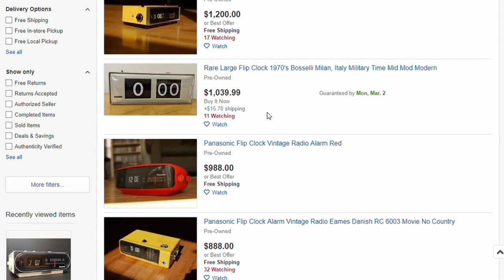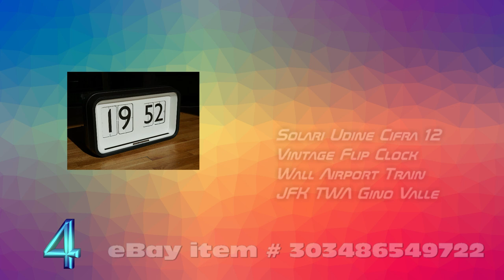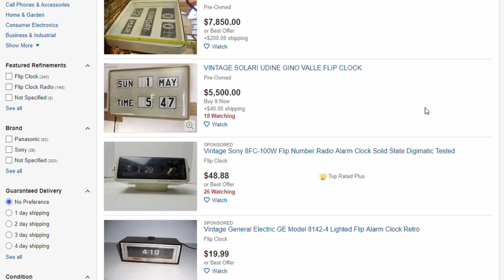High Dollar Flip Clocks on eBay Today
On this leap year day 2020 we take a look at some of the most expensive flip clocks on eBay. We also discuss the general state of high prices set on eBay these days and ask ourselves, are they worth it?

Top 10 Most Expensive Flip Clocks on eBay 2/29/2020
1. Vintage Solari Udine Gino Valle Dator 10 Flip Clock

2. Vintage Solari Udine Gino Valle Flip Clock

3. Vintage Solari Udine Gino Valle Dator 5 Flip Clock

4. Solari Udine Cifra 12 Vintage Flip Clock Wall Airport Train JFK TWA Gino Valle

5. Panasonic Flip Clock Alarm Vintage Radio Eames Danish RC 6234 50Hz 220v 50 Hz

6. Rare Large Flip Clock 1970's Bosselli Milan, Italy Military Time Mid Mod Modern

7. Rare Perpetual Calendar Twemco DT-17 Wall Flip Clock Vintage Retro Mechanical

8. Patapata Flip Clock Grayson TWEMCO Japan F/S

9. Copal Flip Table clock DP-180 DP-180 yellow Vintage

10. Antique French Plato Flip Jump Hour Digital Flip Carriage Desk Clock Working
$655.00 Place Bid / Make Offer

Some Selected Wow Flip Clocks Pictured in the video in order of appearance

1.  Vintage RETRO Orange Electric Sunbeam Copal Flip Clock 110V Made In Japan Tested

2. NOS Vintage Rare Yellow Panel Copal Flip Clock 227 Box Directions

3. Vintage Copal Model 229 Flip Numbers Alarm Faux Wood Grain Finish Works Tested

4. Vintage ‘73 NOS Panasonic RC-6010 FlipClock Alarm Radio “Back To The Future”

5. Vintage Retro Yellow BULOVA Flip Clock With Buzzer Alarm Mid Century Modern
$199 But It Now / Make Offer

6. Copal Flip Table clock RP-200 yellow Vintage

7. Copal Flip Table clock LP247 Woodgrain Brown Vintage

8. Copal Flip Table clock Model 701 Souvenir white Vintage

9. COPAL Alarm Flip Clock FP-220 AC100V 7W 50/60Hz

10. Caslon 101 Flip Clock Color  Brown Keeps Time